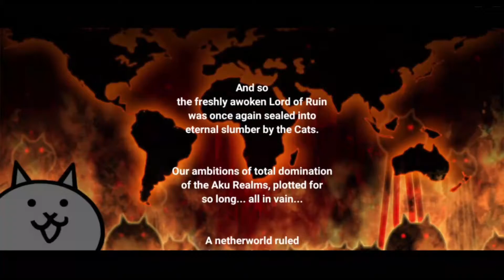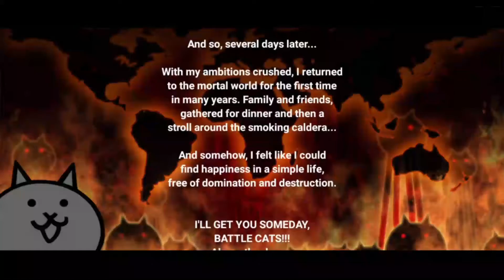Battle Cats - Aku Realms Secret FInal Boss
Battle Cats Music - Ending Theme